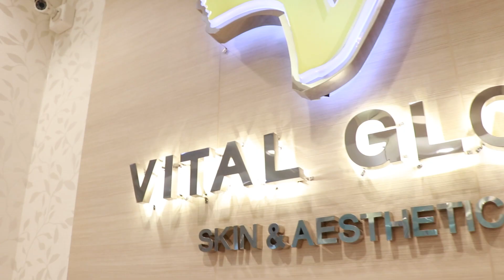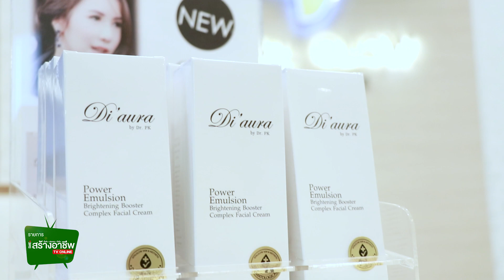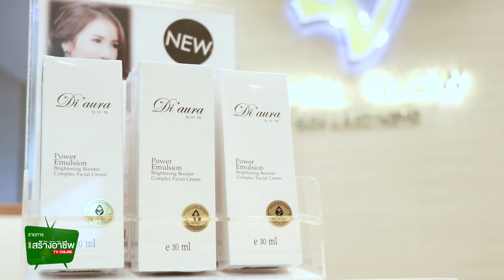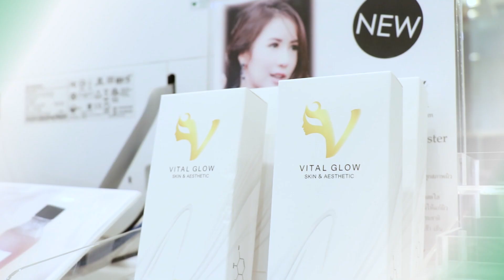SMEs สร้างอาชีพ Tv Online : Vital Glow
รายการ SMEs สร้างอาชีพ ทีวี ออนไลน์ - เป็นรายการที่รวมธุรกิจแฟรนไชส์ ข่าวสารเอสเอ็มอี สำหรับผู้ที่ต้องการหาธุรกิจสร้างอาชีพ

ติดตามซะ ถ้าไม่อยากตกเทรนด์
สื่อคุณภาพในเครือ บริษัท ทัศนา มาร์เก็ตติ้ง จำกัด

นิตยสาร SMEs สร้างอาชีพ อ่านนิตยสารออนไลน์แบบบุฟเฟ่ต์กันได้ที่

หรือค้นหา : @sangarcheep

SME สร้างอาชีพ TV on youtube

สื่อออนไลน์เว็บไซต์